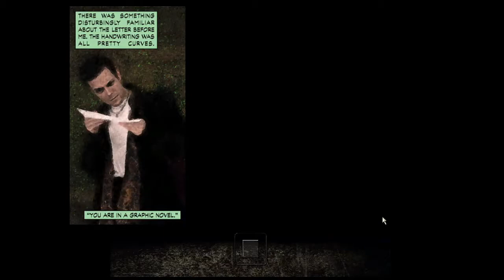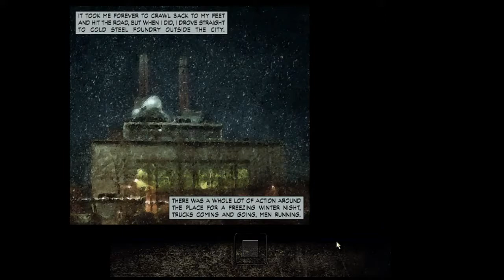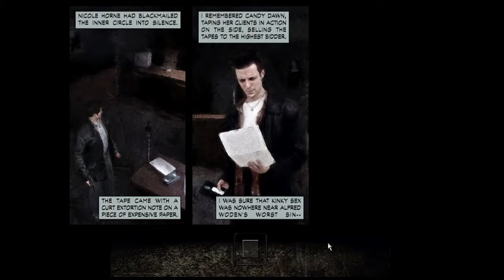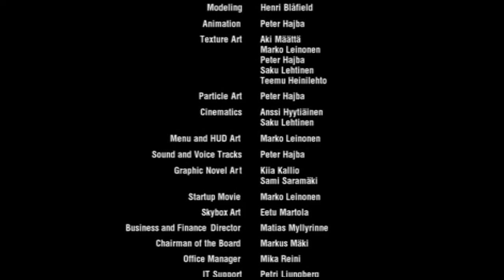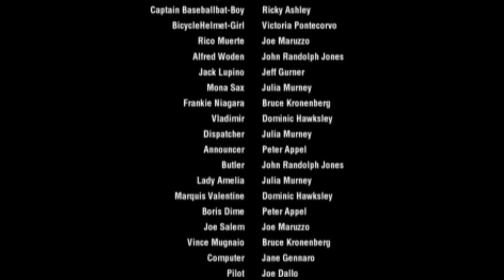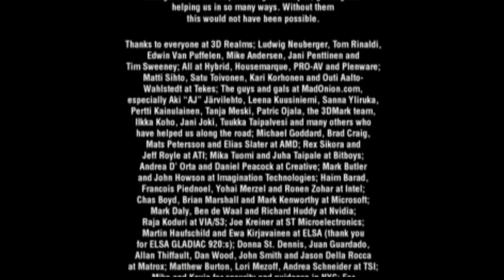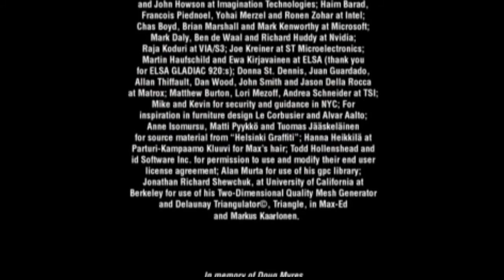Max Payne - Finale - Full Gameplay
"I have finally finished this game."

Max Payne Made by Remedy Entertainment